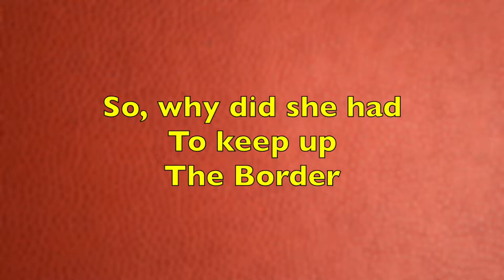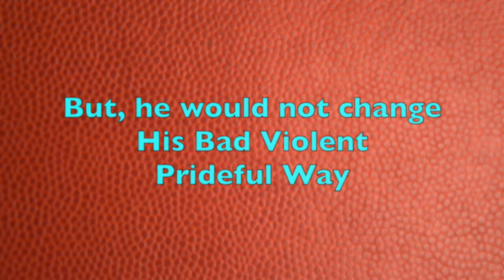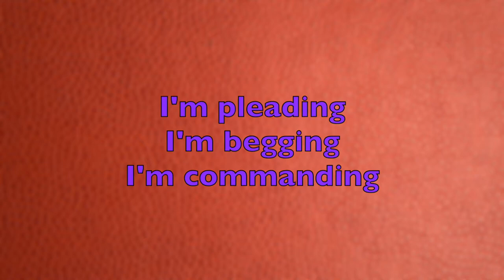Open Your Eyes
The Lord God Almighty, who made us, wants us to be wise, in every Good Area.  God Bless!